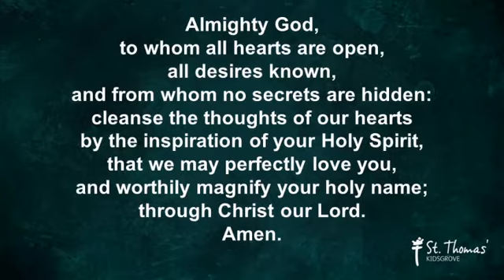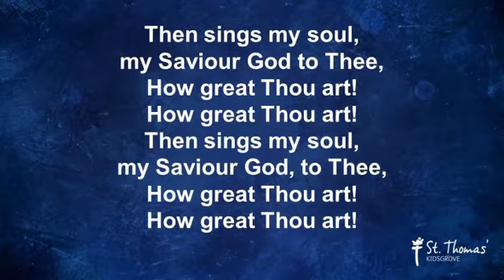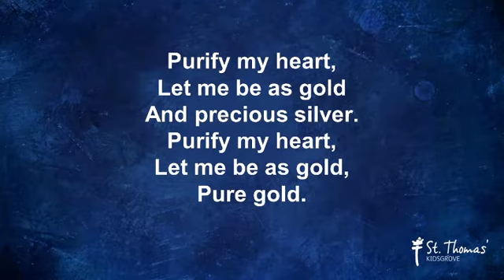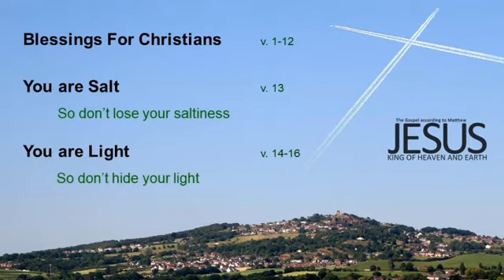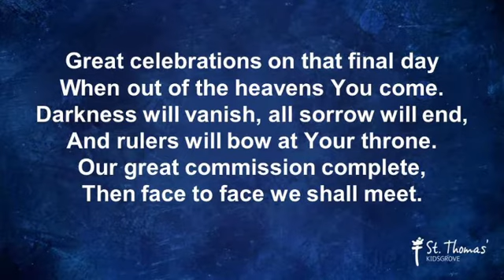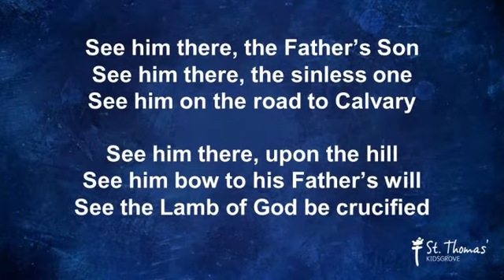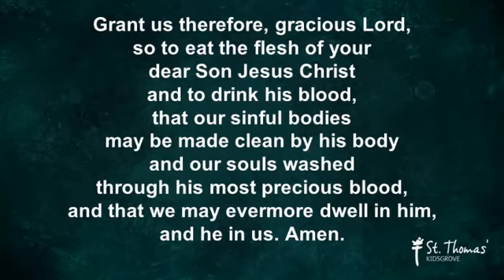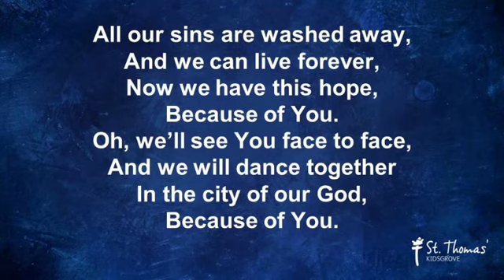Morning Worship - September 20th 2020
LEGAL STUFF:

All songs are played with permission – CCLI licence 1274889

Theme music – “You’re Welcome” by Ketsa – Ketsa Music (Ketsa.uk). Licence purchased 3/4/20